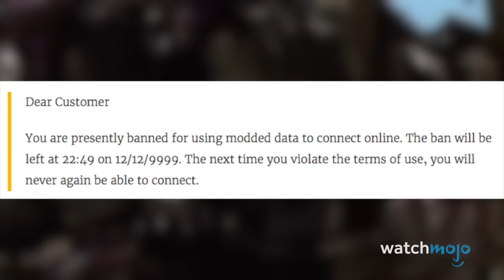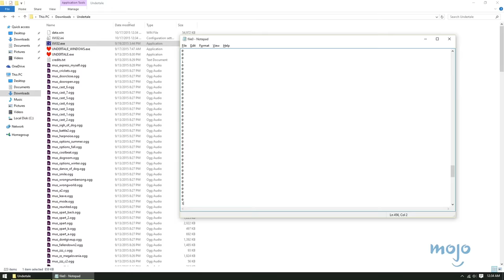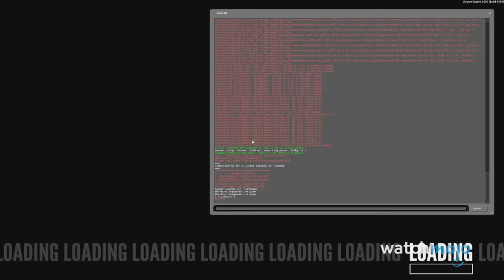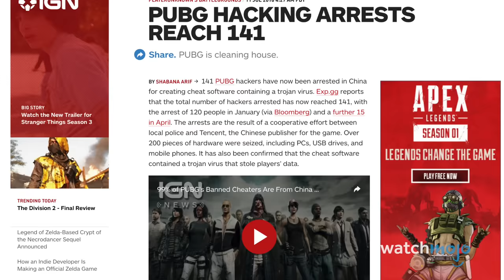Top 20 Most Brutal Punishments Given To Cheaters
Cheating is fun, until you get caught! For this list, we’re looking at ways video game developers have punished players for cheating their way through their favorite games. Our list includes Getting Cheesed “Crash Bandicoot: N. Sane Trilogy” (2017), Using Autofire “Metal Gear Solid” (1997), Branded as a Thief “The Legend of Zelda: Link’s Awakening” (1993), Death by Cow Beast “The Witcher III: Wild Hunt” (2015), Lawsuits “Fortnite Battle Royale” (2017) and more! Did YOUR favorite video game cheats make the list?